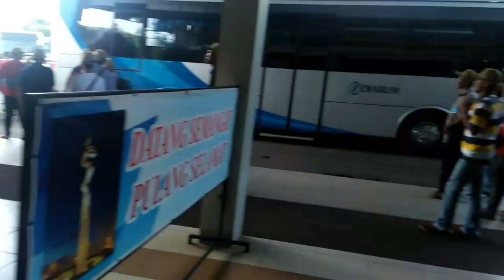PT.DJARUM KUDUS, PABRIK ROKOK MILIK ORANG TERKAYA DI INDONESIA(RUDI HARTONO) !!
Sedulur tani tembakau temanggung yang ikut dalam program kemitraan tani tembakau dengan PT.Djarum kudus diberi kesempatan untuk berkunjung ke sentra produksi rokok PT. Djarum di kudus. Dalam kesempatan ini para petani diajak melihat proses produksi rokok dari bahan baku hingga menjadi rokok siap edar baik itu manual ataupun mesin.Selain itu petani juga berdiskusi dengan para petinggi PT. Djarum tentang pertembakauan.